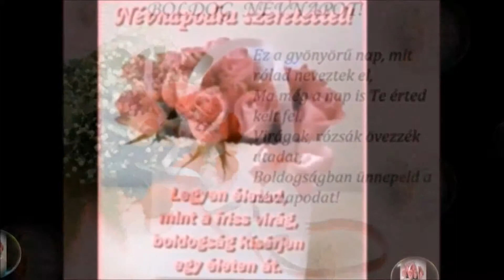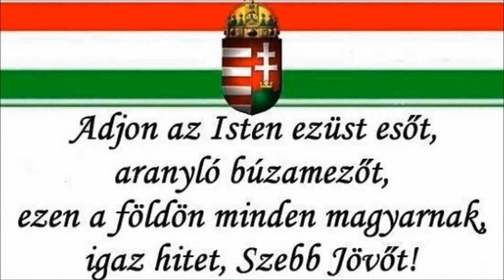SOK BOLDOG NÉVNAPOT MAGYAROKNAK